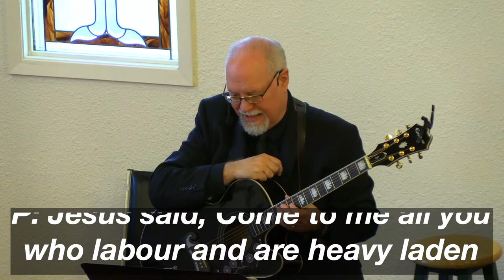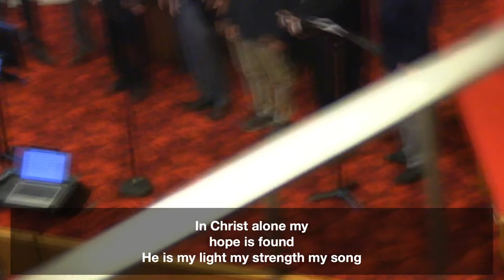St. John's Lutheran Church, Summerland, BC @ 10:00am - Sunday March 17, The 5th Sunday in Lent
St. John’s Lutheran Church Summerland, BC Canada
March 17, 2024 - The 5th Sunday in Lent

The Skit Guys - Streaming License Purchased

Bible Readings:

The Holy Bible, English Standard Version. ESV® Text Edition: 2016.

Contemporary Songs:

CCLI License # 668173 - St. John's Lutheran Church, Summerland